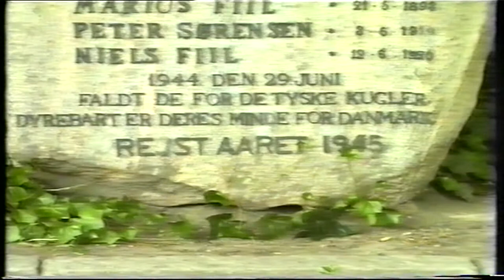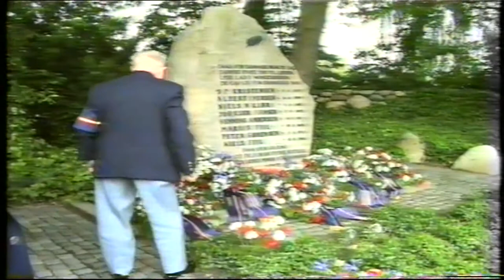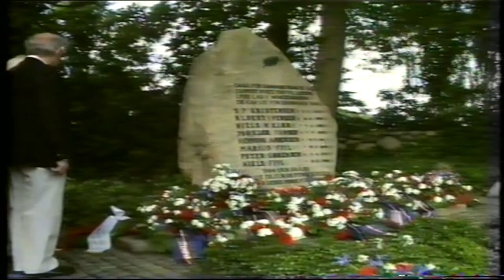50 året for Hvidstengruppens henrettelse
Vi kan her fremvise en helt unik og historisk optagelse fra 50-året for henrettelsen. Optagelserne har aldrig været vist før. I filmen ses flere kendte personer, med relation til Hvidstengruppen. Herunder Flemming Juncker og Svend Egon Andersen.

Tak til Jan Berrig fra Randers, som har stillet filmen til rådighed for os.